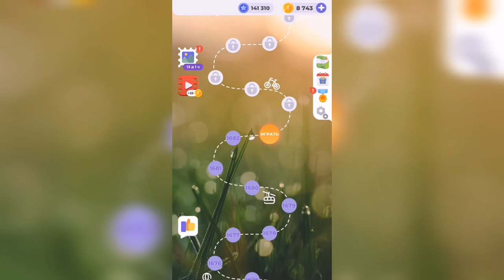Линия слова / Осенний лес / Уровень 1683